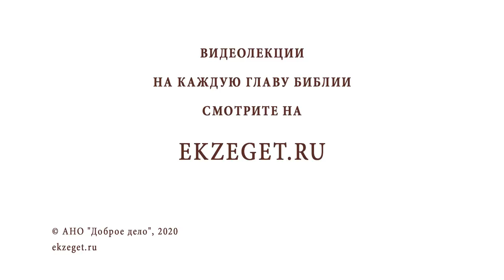Притча о блудном сыне. Протоиерей Олег Стеняев. Евангелие дня. Толкование Нового Завета. Библия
В сегодняшнем воскресном чтении с Протоиереем Олегом Стеняевым мы будем говорить о притче о блудном сыне и коснемся следующих тем:

🔸О сыне, который попросил у отца свою часть имения
🔸О том, кто такой младший сын?
🔸О том, что дает нам Бог
🔸О состоянии потери себя человеком
🔸Что говорит Иоанн Златоуст об образе блудного сына?
🔸О Божественном Отцовстве
🔸Образом чего является семья блудного сына?
🔸С чем сравнивают потерю состояния блудного сына?
🔸О примере со слепорожденным
🔸Что ожидает того, кто отвергся благочестия?
🔸О том, что мы кто-то и что-то только во Христе и со Христом
🔸О том, что очень важно когда человек принимает решение покаяться
🔸О примере с Закхеем и мытарем из других притч
🔸О том, что Господь не оттолкнет приходящего к Нему
🔸О словах "уже недостоин называться сыном твоим"
🔸О том, что Библия раскрывает характер Бога
🔸О намерении
🔸О реакции отца блудного сына на его возвращение
🔸О притчи про муравья
🔸О том, что Бог видит сомнения, скорбь и переживания человека
🔸О том, что Бог бежит к человеку навстречу
🔸О том, что человек оживает Божьем прощением
🔸О торжестве Православия
🔸О реакции старшего сына
🔸О принятии блудного сына здоровым. Что означают эти слова?